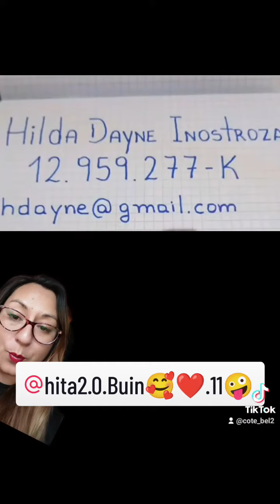Siempre es bueno ayudar